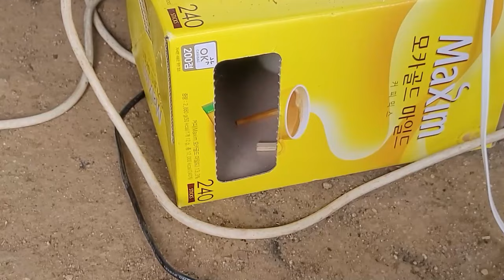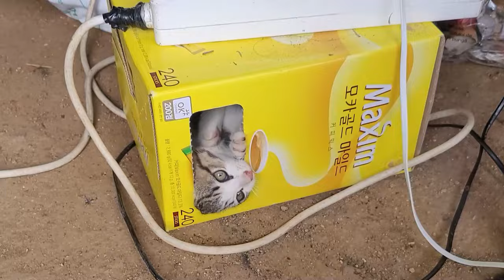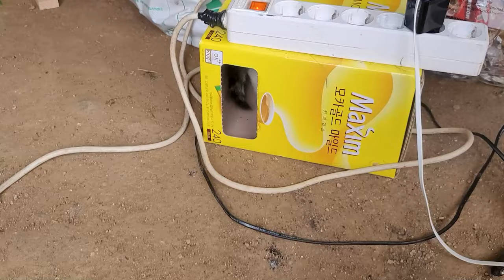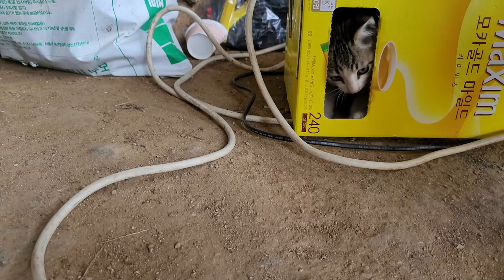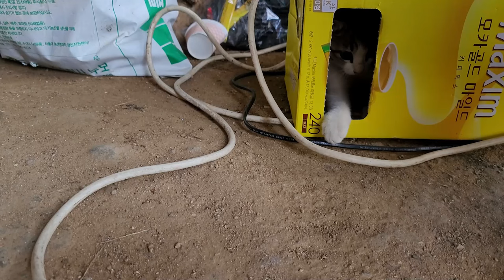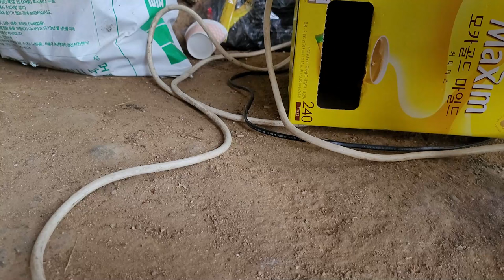산골고양이 우주 입양 후 21~30day 몰아보기